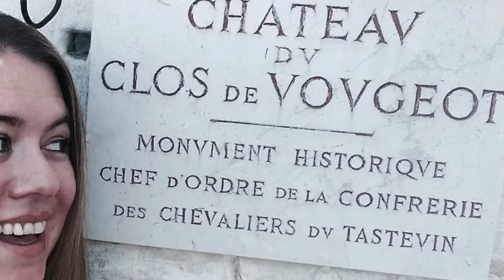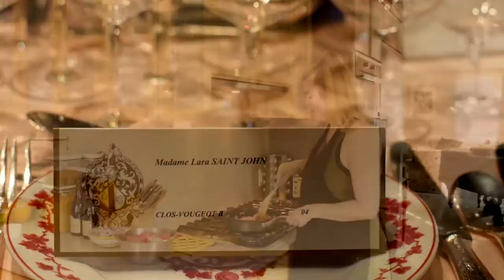Lara St. John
Episode #24 LARA’S BOEUF BOURGUIGNON

Ingredients:

Bacon and/or lard and/or speck
2-3 pounds brisket, chuck, or round
½ ish cup flour
Some diced carrots and onions (probably 4 carrots and 3 onions but more if you like!)
Chopped Garlic (I like lots but at least 5 cloves)

A bottle of OK pinot noir/Bourgogne (it’s the same grape so it works no matter where it’s grown, try for under $15).
Broth or salted water.
Pearl onions. At least 15.
Mushrooms (cremini best, others OK) Like a cup, but more is fun – can be sliced and added at end with butter, or whole and added up front.

Some fresh (ideally) thyme (dry is OK) – a tsp
Some bay leaves (2)
Some fresh (ideally) parsley -  a tbsp (not necessary)

So, I’m a person who likes to eyeball stuff and add as things progress. Generally, I find that a packet of bacon is fine for the smaller Bourg (as above). For more, I add other porky things if they are available.

Whichever stewing beef you choose, be sure to cook it enough. Often chewiness or awesomeness is a half-hour difference. Just keep it bubbling till it feels and tastes right!

Instructions:

Fry the bacon or similar, lots, in a large pot.

Remove with a slotted spoon to a large bowl, leave oil/fat.

Coat beef in flour. Sear beef on all sides in bacon fat. If you don’t have enough, add some olive oil.

Remove beef to same large bowl.

Sauté your carrots and onions for about 5m, (same pot) then add garlic for another 3 (ideally you shouldn’t need to add oil here, but if you do, add a little)

Add back everything so far (beef and bacon), and pour in the wine – at first just half a bottle.

Add a cup of (ideally beef) broth or salted water, about one broth to two wine – look how things are progressing and keep adding per your own judgement. (It should be eventually a delicious thick sauce which still pours.)

Bring to a boil and stir.

STIR!

Bring back to a simmer

About now add the pearl onions (I’m sorry they are so annoying to peel)

If you just want to relax, add all the rest of the ingredients (though keep mushrooms whole) and sit back for like 2 hours though stirring kind of a lot.

(I sometimes slice and cook the mushrooms in butter about 10 minutes before serving, but that’s a bit different from Burgundy tradition. I just prefer it)

This is best served with kind of bland things – like mashed potatoes or plain buttered pasta though I’ve served it alone many times and no one complained!

I hope you enjoy your Boeuf Bourguignon!